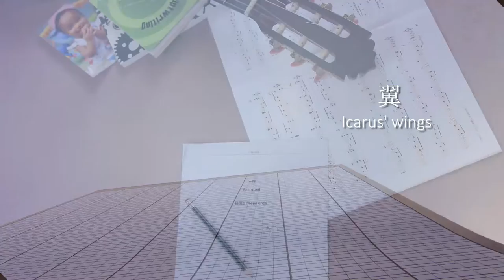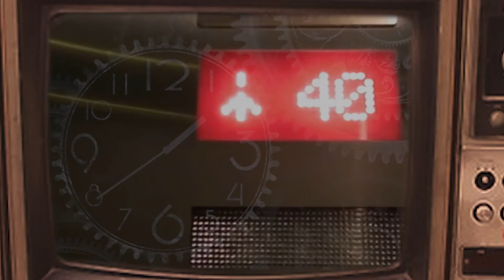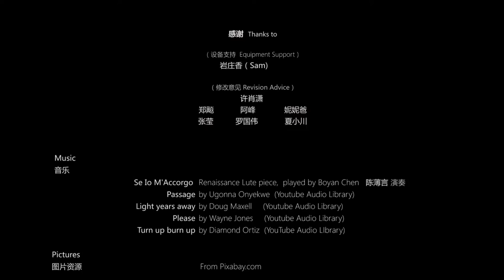Short animation -Wings of Icarus 翼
Confined in an apartment in a skyscraper in Manhattan, a mannequin gets bored with foreseeable life, decides to take a leap to the outside world.
By Boyan CHEN
All the sources of "material"  ( footage, music and pictures) are attributed at the end of the film.
(revised from earlier version titled "An Instant")